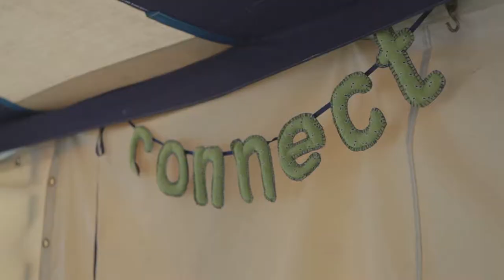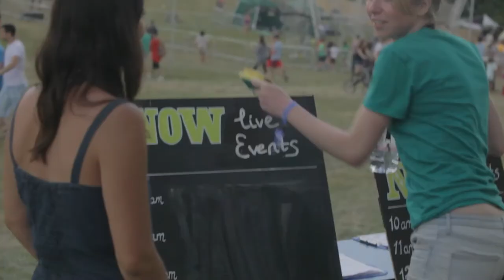NOW Live Events at Wilderness 2014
A video of NOW Live Events camp at Wilderness Festival 2014.

NOW Live Events champion live events and the arts as a way of being in the moment. Our events offer unique ways to savour the moment and lighten the mind for all ages, including live events and festivals at arts centres, UK Festivals, pop ups, flash mobs and much more.